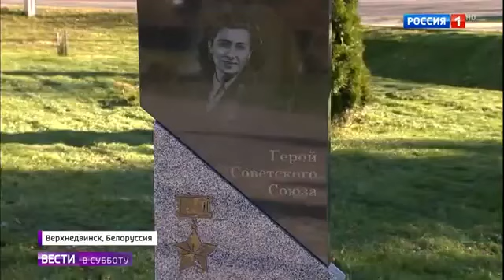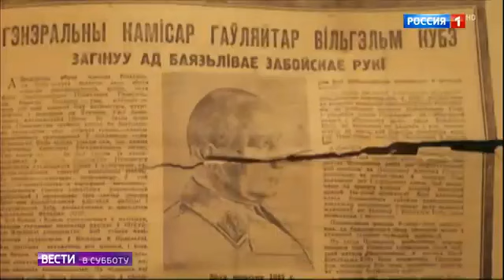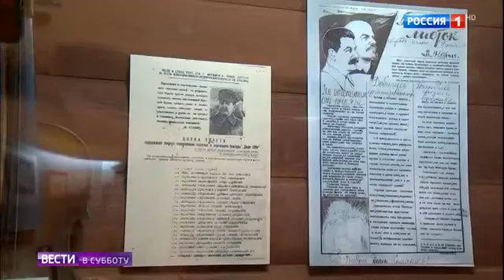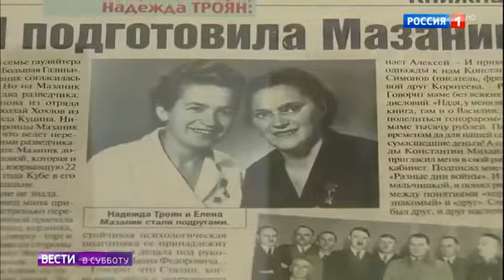Надежда Троян: история героического подвига-рассекречены документы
Надежда Троян: история героического подвига-рассекречены документы 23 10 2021
Помощь каналу.